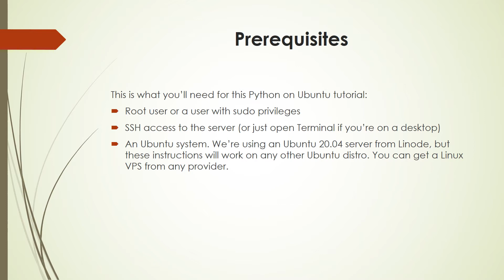How to Install Python on Ubuntu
In this tutorial, we’re going to show you how to install the latest version of Python on Ubuntu. Step-by-step, beginner-friendly instructions.

Content by Linux Fans for Everyone.

Linux Stans is a website created and maintained by Linux Stans. Read all kinds of unique content related to Linux – distros lists, tutorials, comparisons, news, and more.